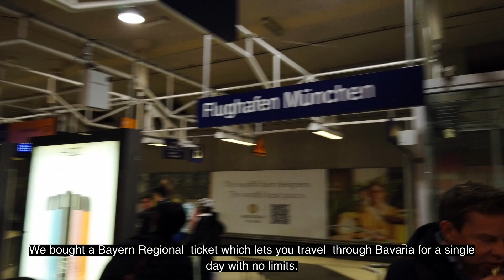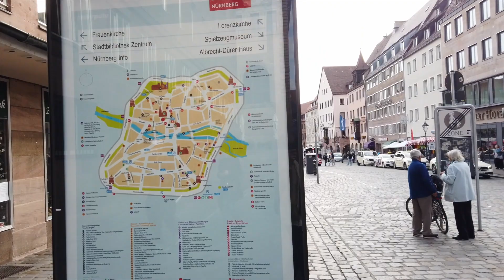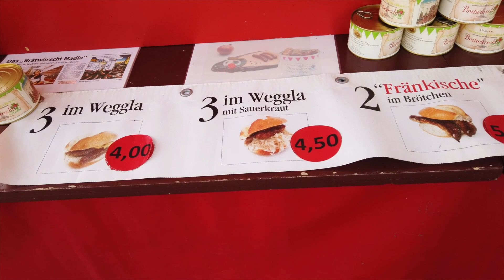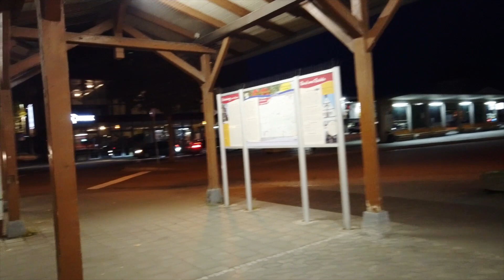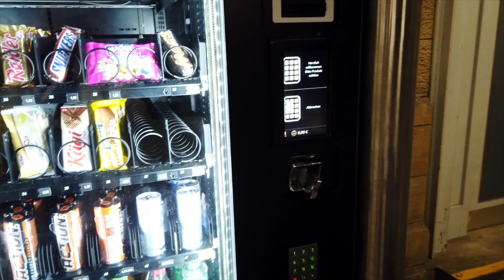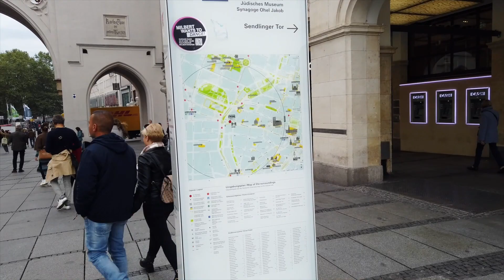Come and let's travel Munich 🇩🇪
Munich in 3 Days | Travel Vlog

You can choose subtitles from the settings. (Automatic translation so it might not be so accurate)

🇩🇪 Join us on a whirlwind 3-day adventure through Munich! 🏰 Explore iconic landmarks, savor Bavarian cuisine, and dive into the city's rich culture.

Gear used: DJI Osmo Pocket